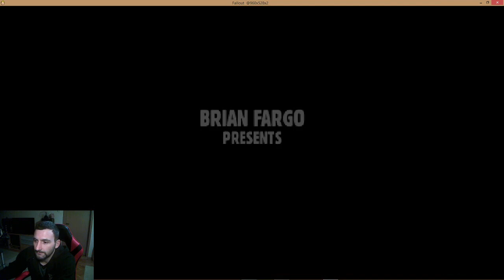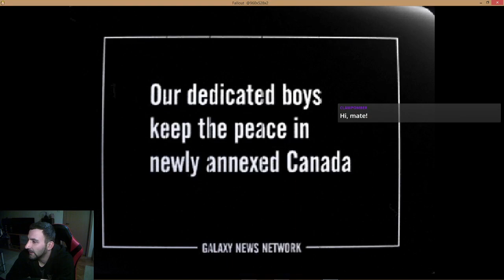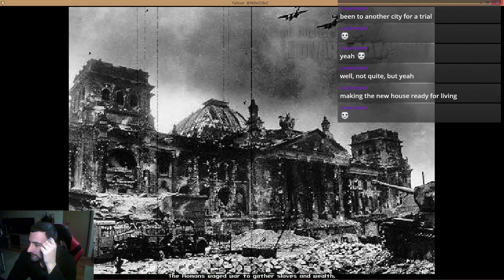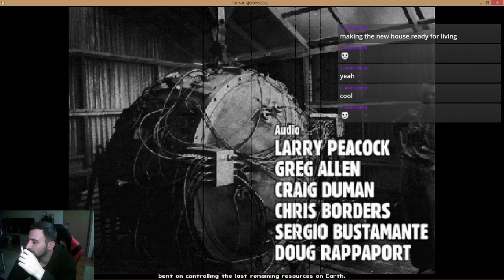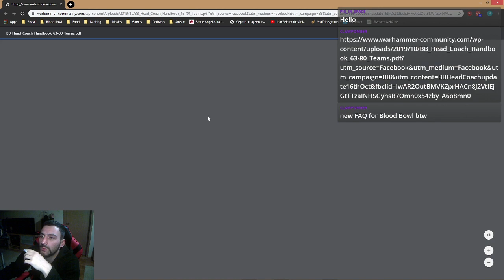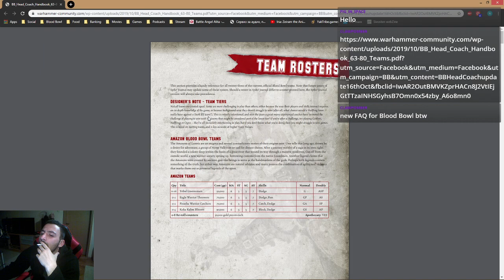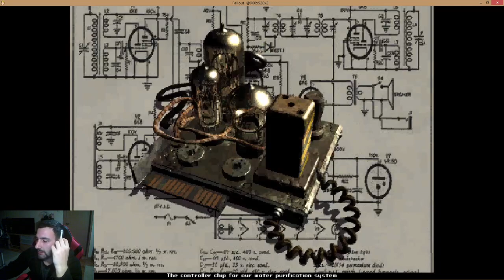Playing Fallout 1 Part 01